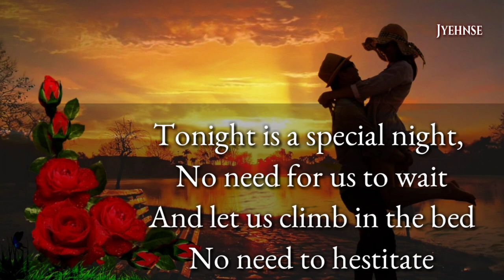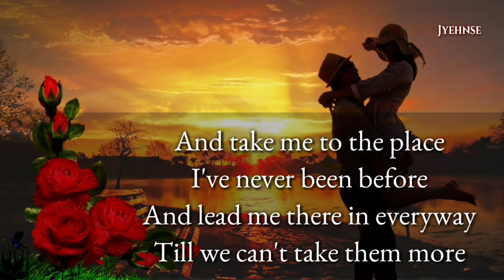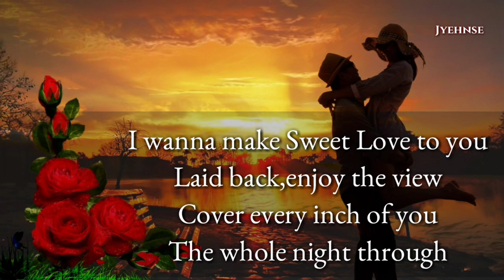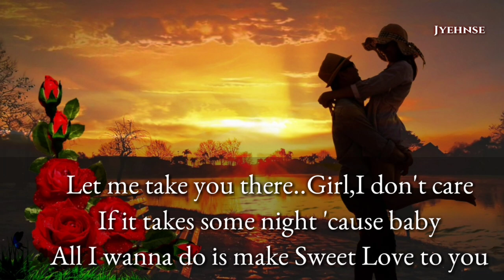Sweet Love [Lyrics] - Jonny Houlihan ft.Briana Tyson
Make " SWEET LOVE " to you
A country love song by :Jonny Houlihan
_featuring Briana Tyson.
         (drafted lyrics)

I do not own nor claim to own anything in this video.
All the materials I used like audio(s),
And I thank You wholeheartedly.
 and music label.